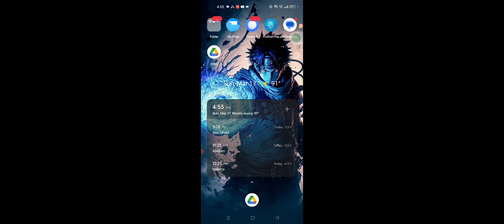me and my freind amru playing snake io